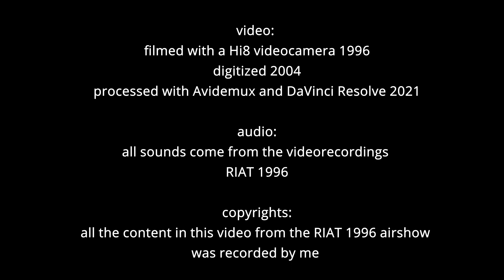RIAT 1996 - MiG-29 Fulcrum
Die MiG-29 war ebenso wie die Su-27 der Star unter den Solo Displays. Auch am Boden konnte die MiG-29 betrachtet werden, darunter auch eine der Deutschen Luftwaffe, welche nach der Wiedervereinigung Deutschlands von der Nationalen Volksarmee der DDR übernommen wurde.

Kurze Videoclips aufgenommen, von mir, 1996 auf der Airshow "Royal International Air Tattoo". Die Videos habe ich damals mit einer Hi8 Video-Kamera aufgenommen. 2004 habe ich das Material digitalisiert und jetzt aktuell nochmals aufbereitet.

Das Video von der Sonne im Intro-Clip ist von: video.net